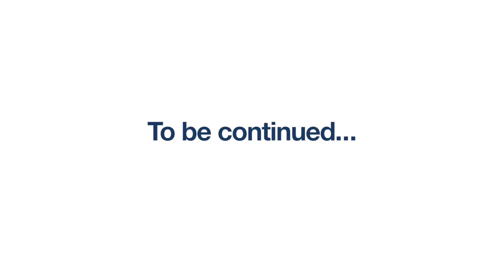Thomas Dudley's time-lapse of new multi-million-pound corporate head office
First stage process of the new multi-million-pound Corporate Head Office for Thomas Dudley underway with Speller Metcalfe.